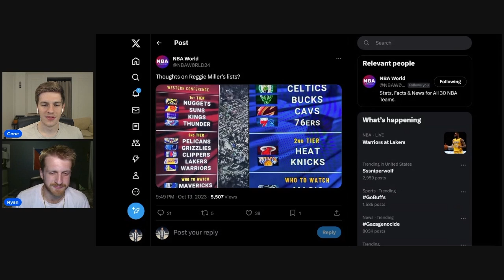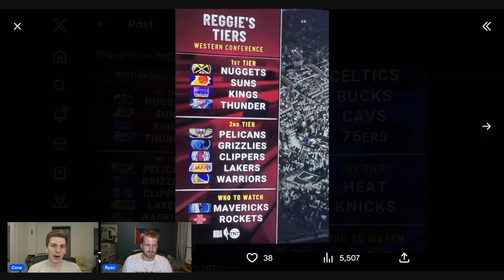The BIGGEST NBA Preseason Overreactions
Who has impressed you the most in preseason